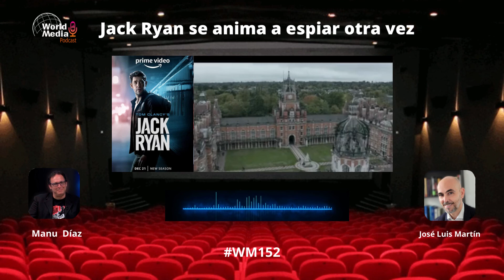WM152 Jack Ryan se anima a espiar otra vez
Si te gusta el mundo del espionaje, nos volvemos a encontrar en Amazon Prime Video con Jack Ryan, el personaje creado por Tom Clancy e interpretado por John Krasinski. Todos los detalles del personaje y de esta nueva temporada en este capítulo.

Amazon Music